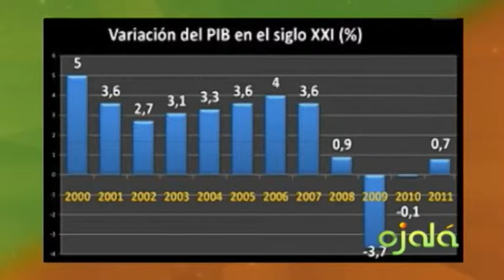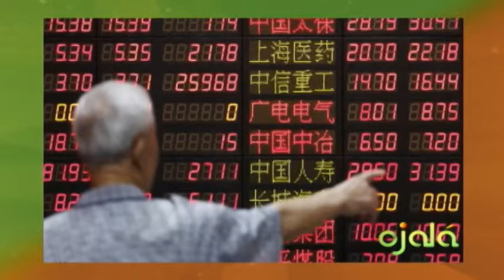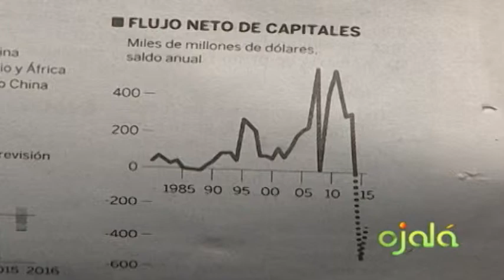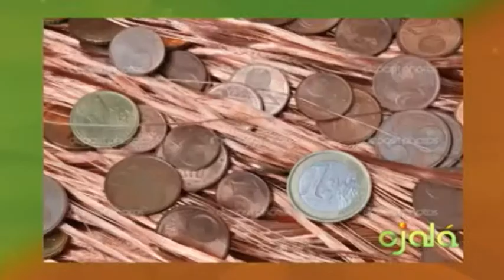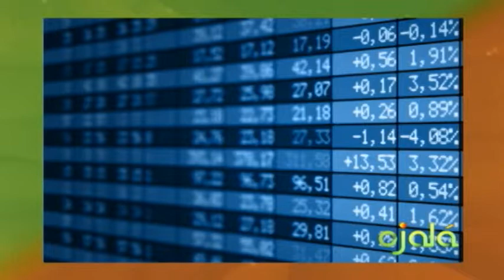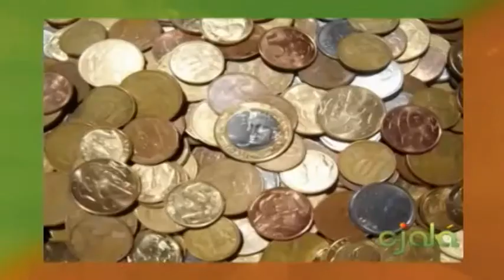Ojalá - Ecomundo - Lucas Vicens -02-10-15